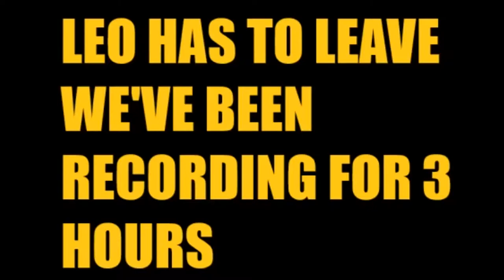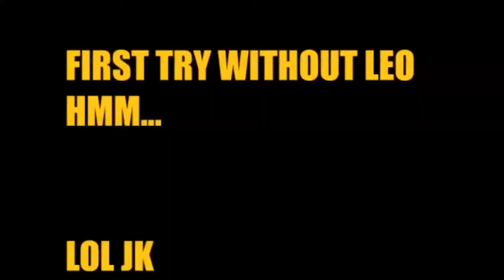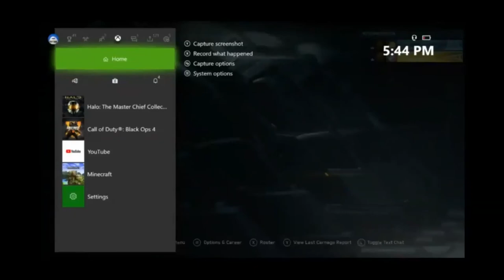Metropolis Madness! Halo2 ep2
Defrost potato my friends! And welcome to the Halo Legendary run! Where Pan and Leo try and most likely fail at beating all the Halo games, including O.D.S.T., and reach, on legendary.